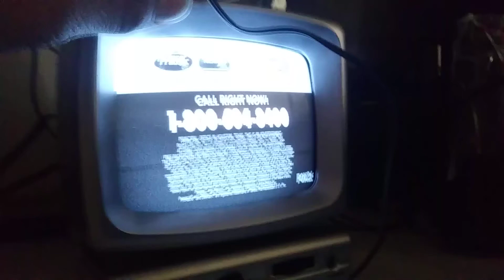Analog tv surfing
This came from my tranmitter